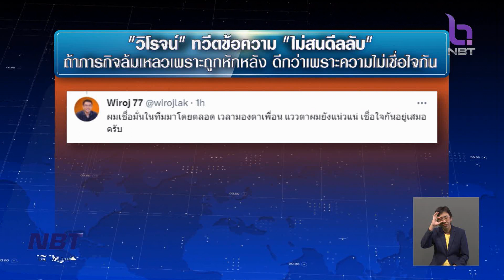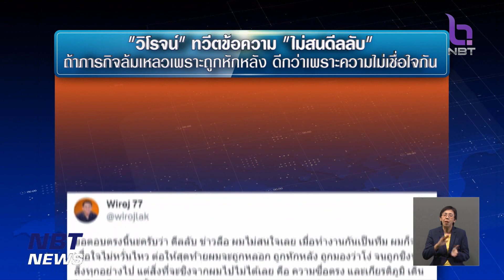"วราวุธ" ยัน ประภัตรพบทักษิณ ไม่เกี่ยวการเมือง ข่าวค่ำ วันที่ 28 กรกฎาคม 2566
กระแสข่าวเรื่อง "ดีลลับ" ที่มีออกมาอย่างต่อเนื่อง แม้ทางฝั่งพรรคเพื่อไทยจะปฏิเสธมาตลอด แต่ก็ถูกตอกย้ำด้วยภาพของนักการเมืองที่บินไปพบนายทักษิณ ชินวัตร ที่ฮ่องกง จากการเปิดเผยของนายชูวิทย์ กมลวิศิษฎ์ ที่อ้างว่าเป็น"ซุปเปอร์ดีล" แลกกับการที่"นายทักษิณ"จะกลับบ้าน ท่ามกลางสูตรจัดตั้งรัฐบาล ที่ "ไม่มีก้าวไกล ไม่มีลุง"
  ส่วนการที่ นายประภัตร โพธสุธน เลขาธิการพรรคชาติไทยพัฒนา ไปมีภาพปรากฎอยู่ร่วมเฟรมเดียวกับนายทักษิณ ที่ฮ่องกง ก็ได้รับการยืนยันจากนายวราวุธ ศิลปอาชา หัวหน้าพรรคชาติไทยพัฒนา ว่า เป็นการไปส่วนตัวเพื่อร่วมงานวันเกิดของนายทักษิณเท่านั้น ไม่มีเรื่องการเมือง